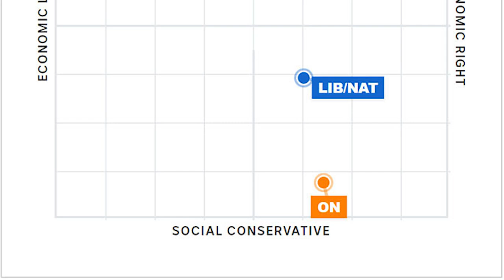Basics of Australian Government Explained Part Five: The Prime Minister and Political Parties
In this episode I'll discuss a brief overview of who the Prime Minister is and their responsibilities as well as the different political parties. Who are the major parties of Australia, who are the bigger minor parties, and some information on how to find out who you'd like to vote for.

Auspol Explained would like to acknowledge the Whadjuk Nyoongar people and their Elders as the owners and custodians of the Land that the video was filmed and edited on. This Land was stolen and never ceded. It always was and always will be Aboriginal Land.